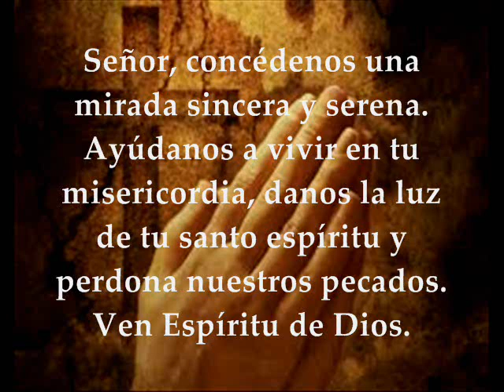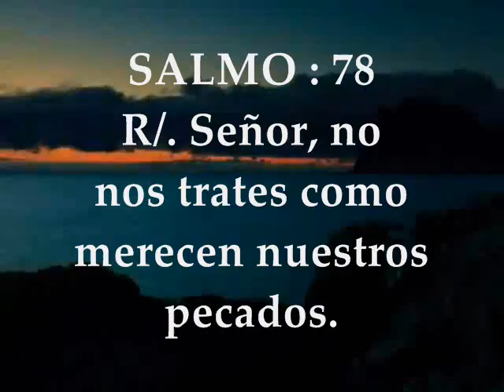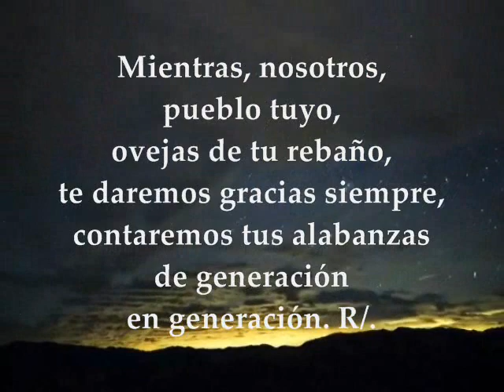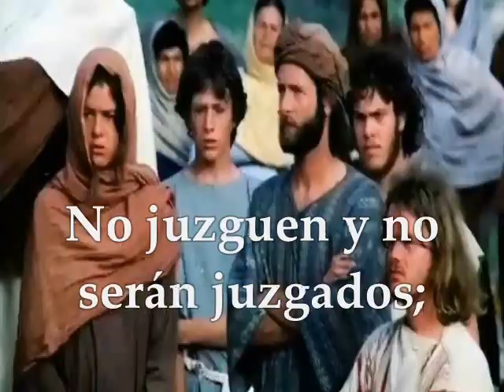Evangelio y lecturas lunes 26 de febrero de 2018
Primera Lectura : De la profecía de Daniel 9, 4b-10 Salmo :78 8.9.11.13 R/.Señor, no nos trates como merecen nuestros pecados Del Santo Evangelio según San Lucas 6, 36-38 LUNES II SEMANA DE CUARESMA FEBRERO 26 DE 2018